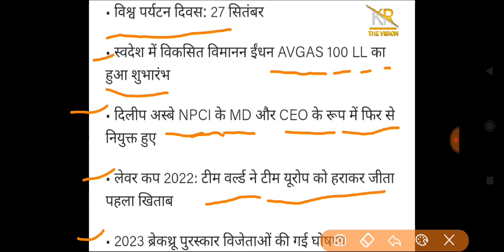लेवर कप 2022 : टीम वर्ल्ड ने टीम यूरोप को हराकर जीता पहला खिताब